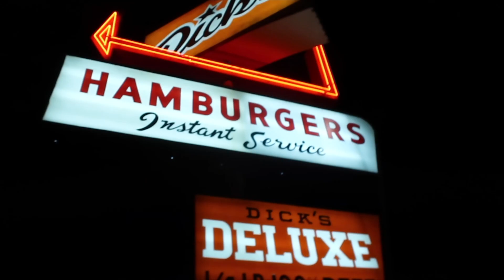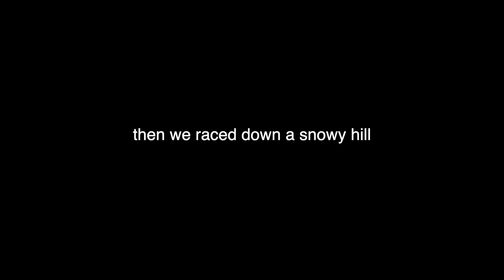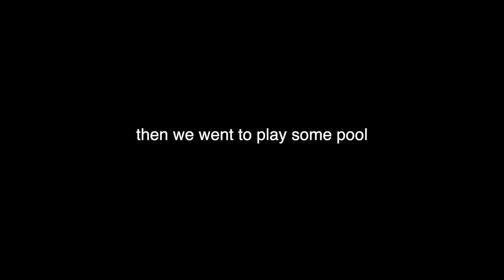VOUGE photoshoot (not really)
issa joke chill

THE EQUIPMENT I USE:

►► Recording/Mixing Headphones
►► Mic Stand
►► Pop Filter

Search "CAPE LIONS" or "Edgar Sandoval Jr" on Spotify for stats proof.